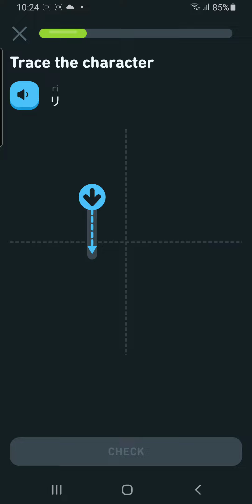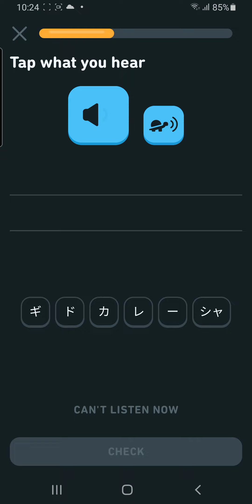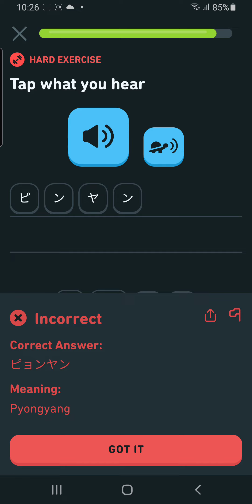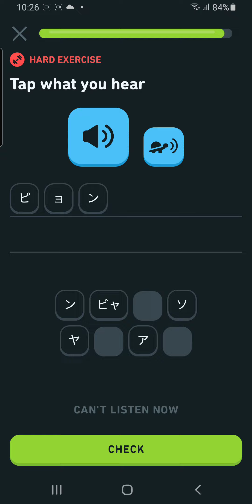Katakana: Review 5